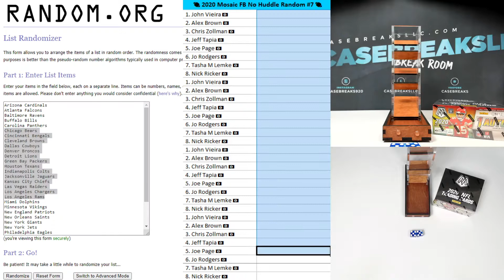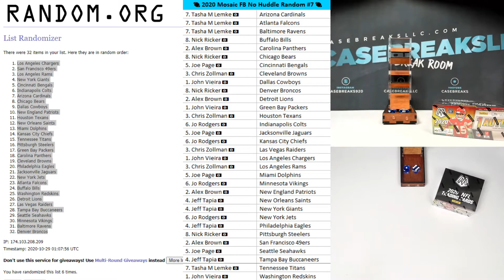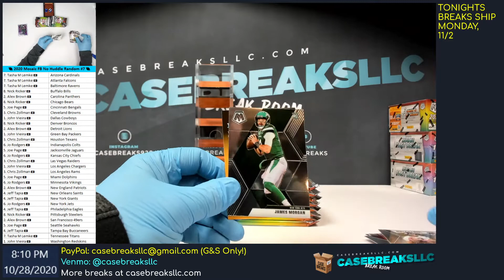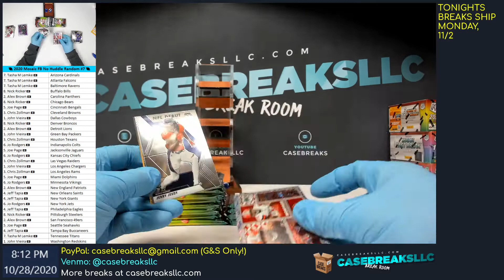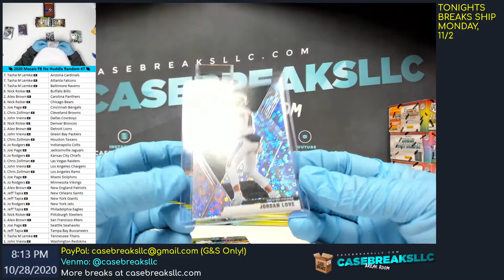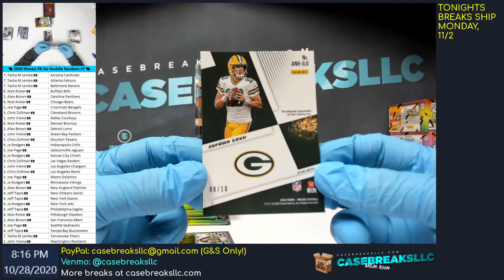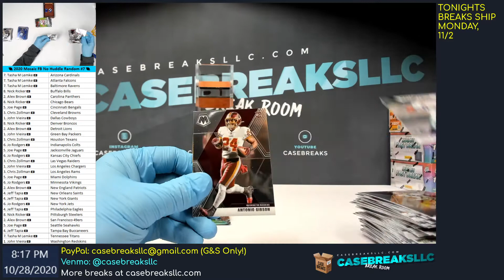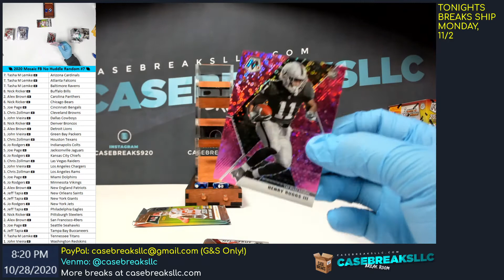🏈 2020 Mosaic FB No Huddle Random #7 🏈 Jordan Love Gold Auto and Disco Variation